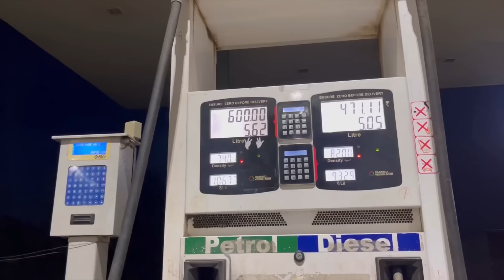खर की खोट माहित नाही पण दोन बोर फेल गेले 😔/ Kisan More EnterTainment